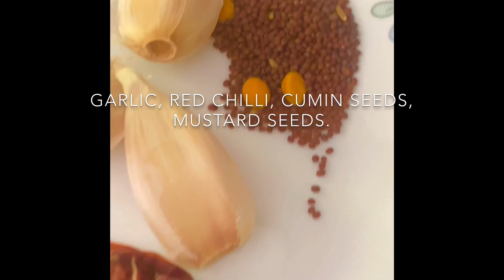Thotakura (amaranthus)& chinta chiguru dal😋😋